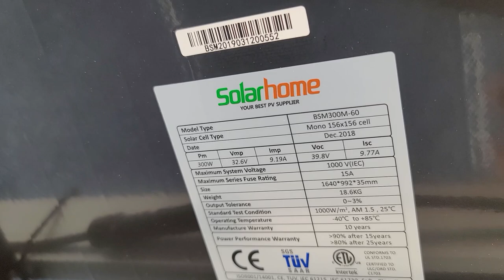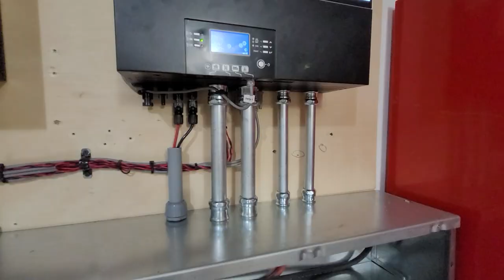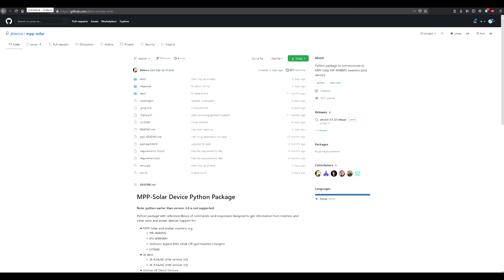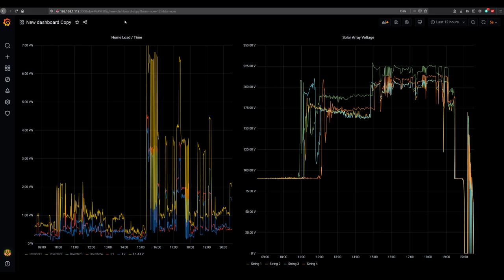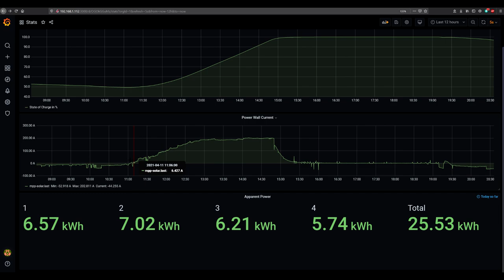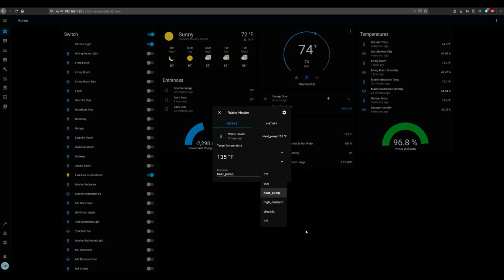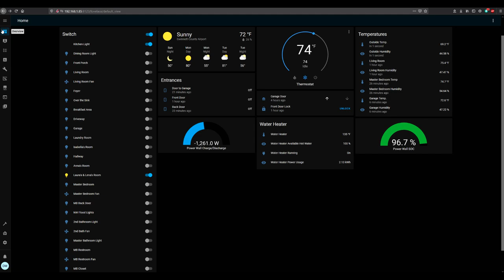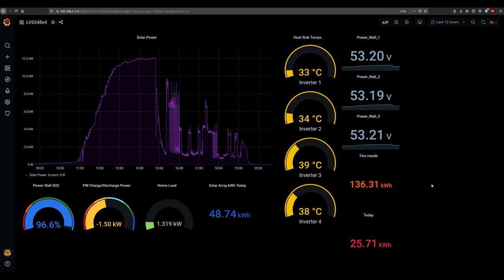DIY 14.8KW Solar Array Overview, Data Collection & Production Numbers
Later part of the video has some distorted audio. Acceptable but not as good as it should be.